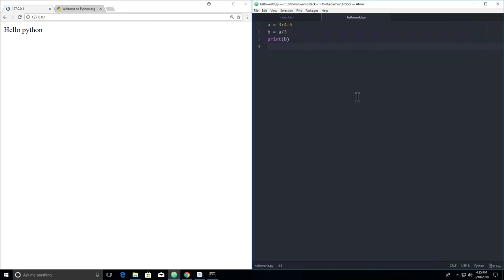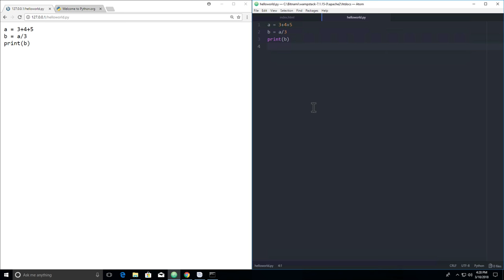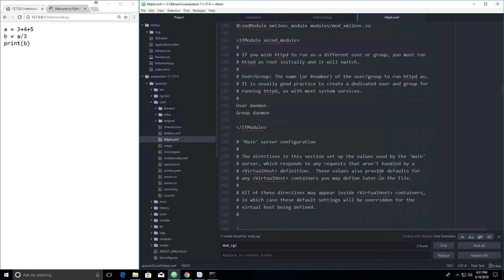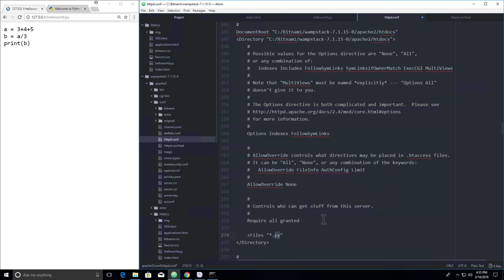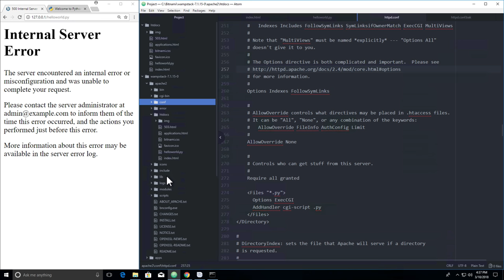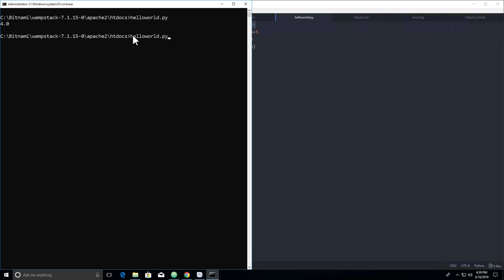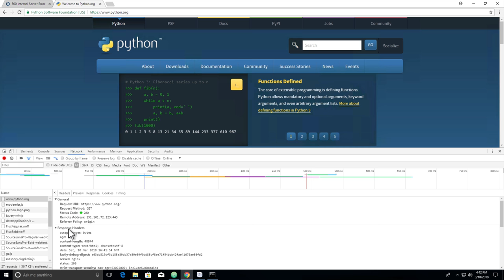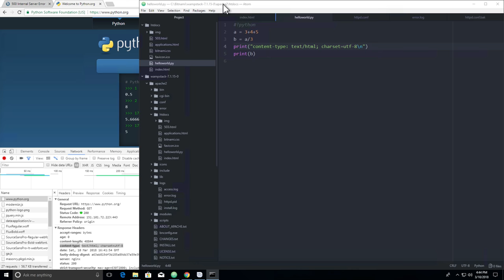WEB2 - Python - 3.2.3.실습환경 준비-CGI 설정 (Windows)